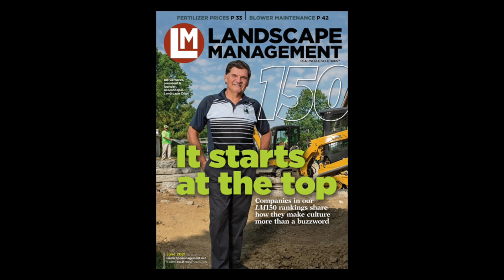Discussing the LM150 list with Aspire Software CEO Mark Tipton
The annual list of the 150 largest revenue-generating companies in the industry is out. In this video LM Editor-in-Chief Seth Jones visits with Aspire Software CEO Mark Tipton to discuss the list, how companies on the list utilize Aspire Software successfully, and this year’s theme of the importance of a strong company culture.